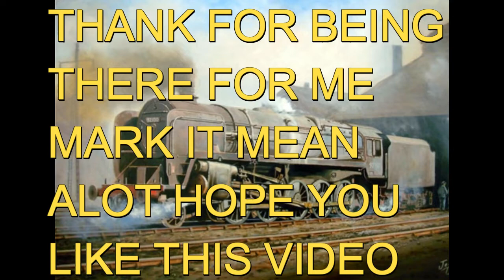TRIBUTE TO MARK FILCHER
HERE IS A TRIBUTE TO A VERY KIND PERSON ON YOUTUBE
MARK FILCHER

mark gave me the right to use his videos

also
al bowly
Al Bowlly - Brother Can You Spare a Dime

This is the 1st of December (!933) Version (Lew Stone Favourites - 'Ten Thirty Tuesday Night!' - Part 2

Quite possibly the shortest of all Bowlly records, I have no information as to why he never sang the whole song but you can tell from the recording that he wasnt entirely "feeling it", and so they may have stopped recording, I find it unlikely to have been released on a 78 Disk so got this copy from the 1966 Issue of 'Al Bowlly - The Ambassador of Song' (Microgroove)

5 Times this song was preformed by Al, as air Checks in Jan 1938 and Dec 12th 1933, Recorded properly (Presumably full length too!) Dec 1st 1933 (With Lew Stone), A recording Rejected by HMV May 25th 1938 and again Mar 17th 1933 as a test record for HMV

Brother sang as "Buddy"